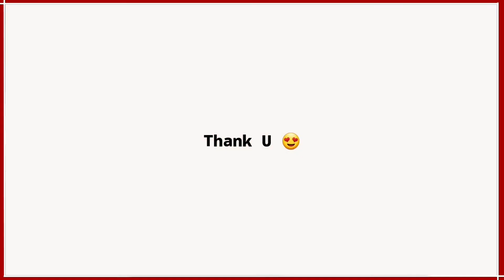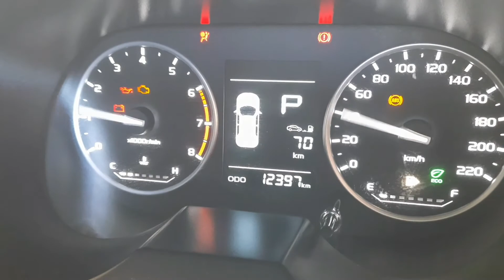Stay Positif, upload video everyday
Stay Positive, upload video everyday

Buat video adalah minat buat saya, walaupun tidak menjadi youtuber yang berjaya lagi, saya sentiasa kekal positif dan upload video setiap hari. Terima kasih kawan-kawan dan views yang sentiasa menyokong dan menonton channel saya ini. Love you all.

Vlogging Equipment